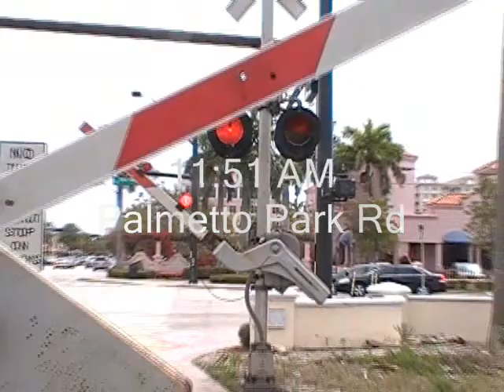Weekend Railfanning Part 1 of 3 3/27/09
Part 1 of this wild weekend of South Florida railfanning begins in Pompano Beach and ends in Boca Raton.